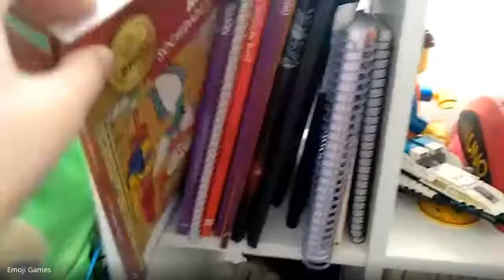6º ano - Ciências (2020-09-15 at 06_25 GMT-7)